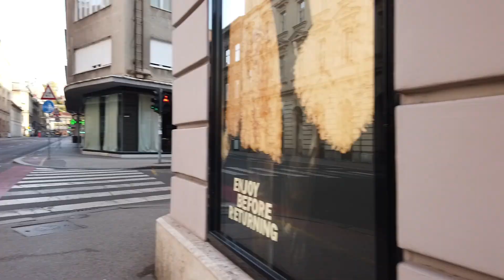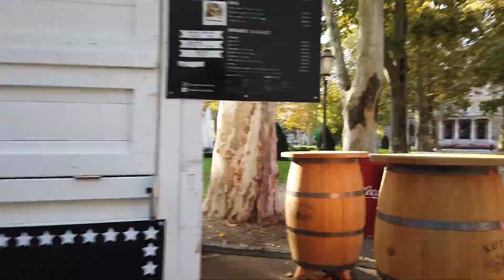Test DJi Osmo Pocket on Xiaomi M365 Electric Scooter